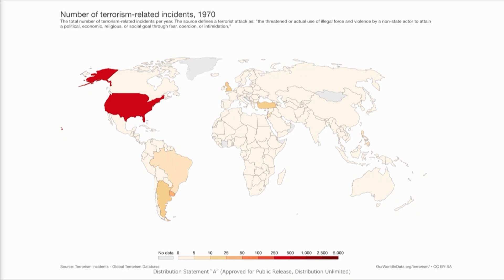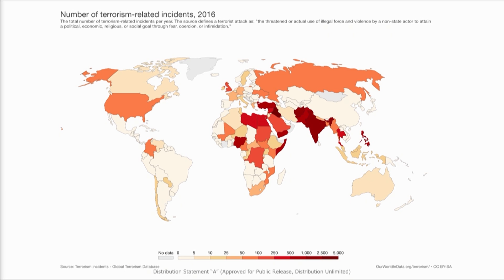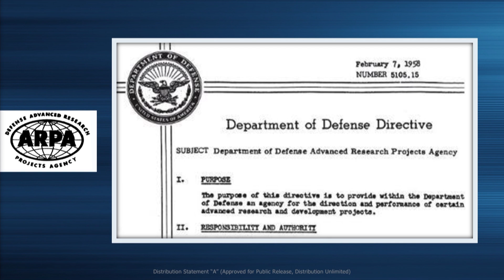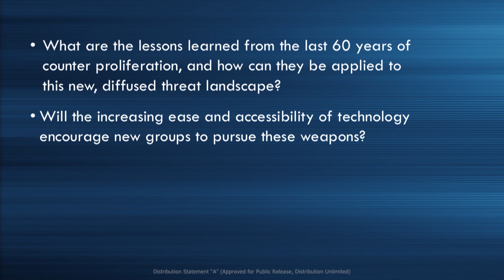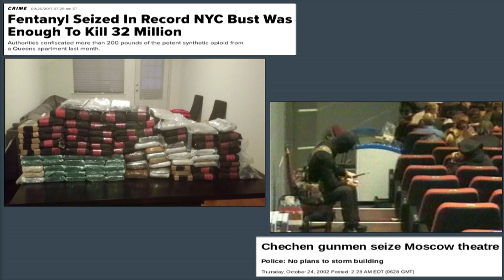Combating Emerging Weapons of Mass Destruction and Terror Threats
Since its inception, DARPA has developed transformative technologies to mitigate national security threats including those posed by weapons of mass destruction (WMD). Even though the likelihood of a state-based nuclear exchange remains low, the threat from non-state use of weapons of mass destruction has been rising. This is largely due to the expanding availability of technology and the globalization of data and information. A wide array of actors, from lone wolves to rogue states, now can scour the internet and social media to find details about the materials, tools, and know-how they might need to realize their WMD ambitions. Developing effective countermeasures depends on the abilities to detect, track, and interdict illicit weapons production, secure precursor materials around the globe, and understand the dynamics of adversary intent and the data-space they work in.

In this session from DARPA’s 60th anniversary symposium, D60, Dr. Valerie Browning, director of the agency’s Defense Sciences Office (DSO); keynote speaker Dr. Vincent Tang, program manager for DSO; and a panel of notable experts explore the challenges and opportunities for combatting WMD use and preventing proliferation in the emerging global landscape.

Moderator
Dr. Valerie Browning – DARPA, DSO

Keynote
Dr. Vincent Tang – DARPA, DSO

Panelists
Mr. Peter Bergen – Journalist
Dr. Siegfried Hecker – Center for International Security and Cooperation, Stanford University
The Honorable Andrew “Andy” Weber – Former Assistant Secretary of Defense for Nuclear, Chemical, and Biological Defense Programs

DARPA’s 60th anniversary symposium, D60, took place Sept. 5-7, 2018, at Gaylord National Harbor, Oxon Hill, Maryland.